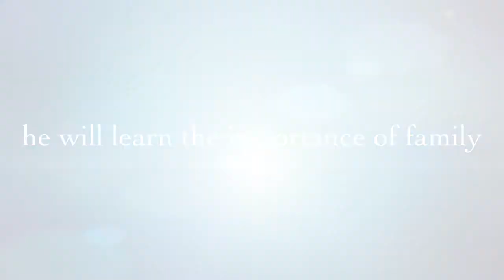Pork’s big day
Trailer options in IMovie sucks, IMovie sucks in general